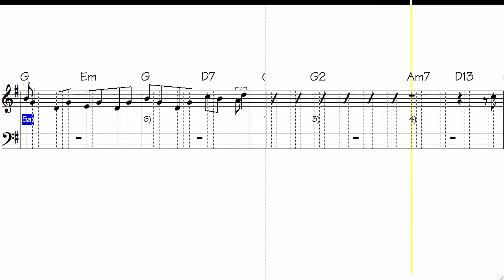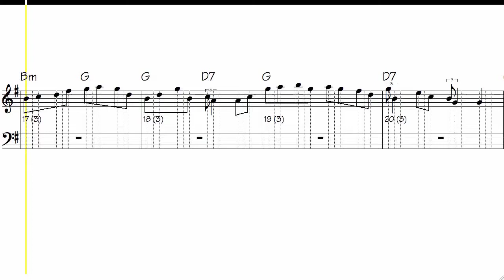Mrs R Donaldson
Strathspey in G composed by Hugh Dunlop and published in Kerr's.